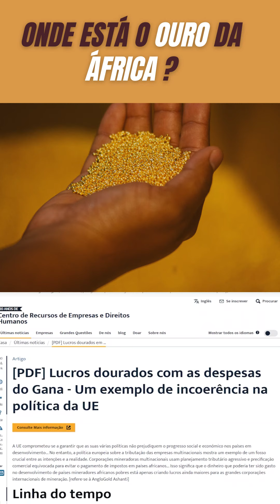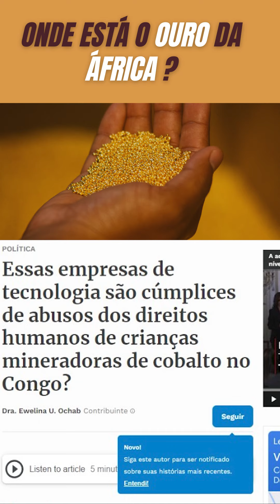Onde está o ouro da Àfrica#shorts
✏️Matrícule se agora no Curso de Introdução a História da África.

Onde está o ouro da Árfica?